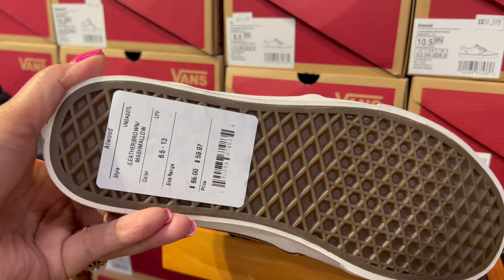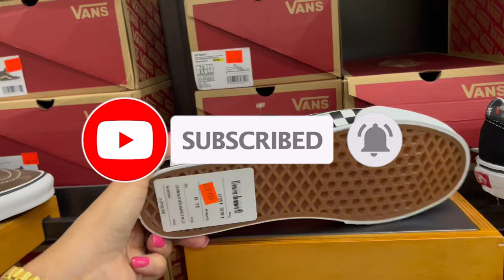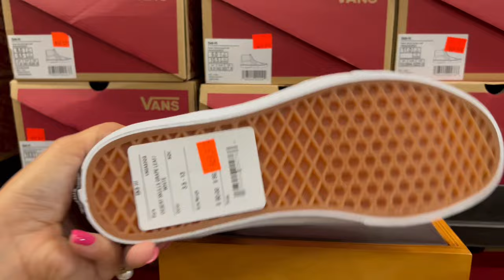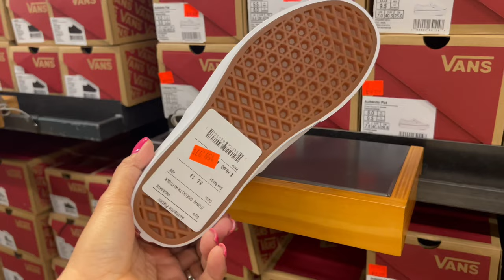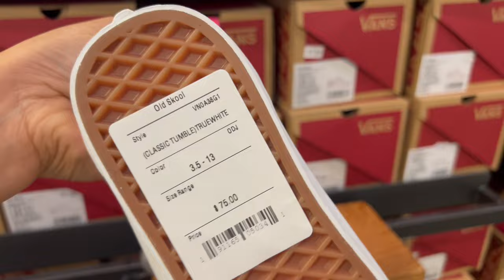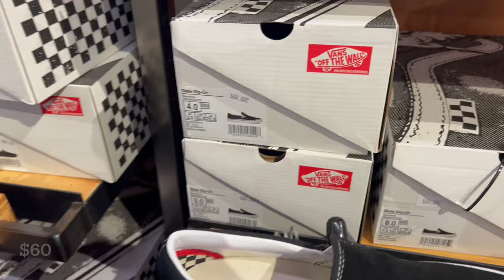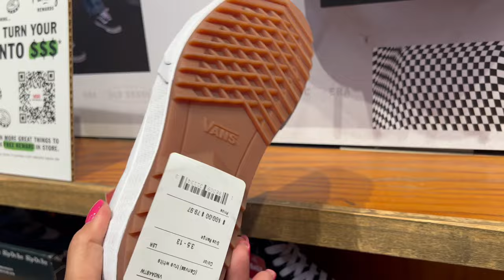The Vans OUTLET SHOES Up to 70% OFF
The Pack - Vans OUTLET SHOES UP TO 70% OFF

VANS OUTLET~SHOP SNEAKERS ON SALE WOMEN'S SHOES
Come shop with me to Puma Factory Store Outlet  So many Choose Of new arrivals sneakers shoes you love and also clearance sale